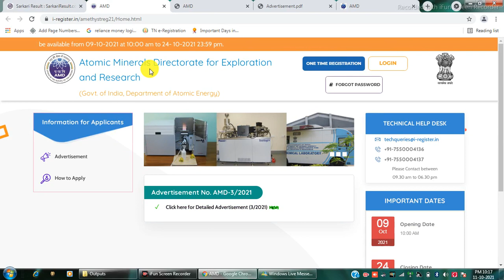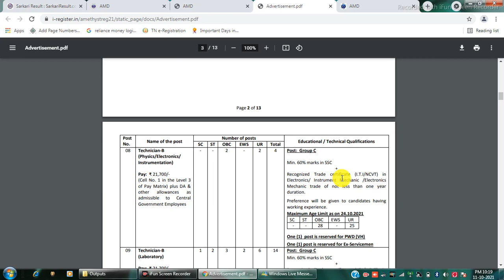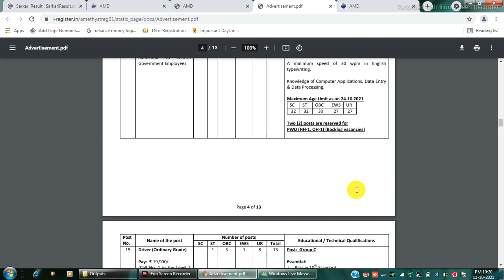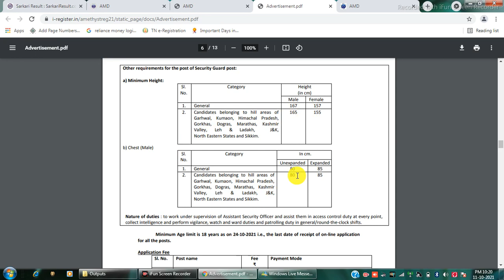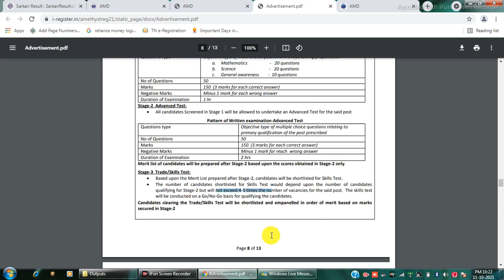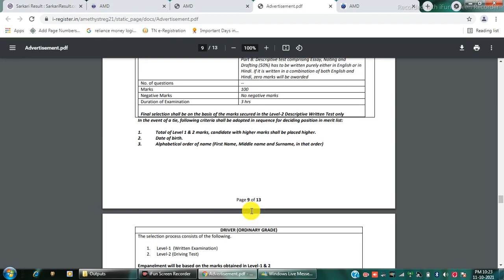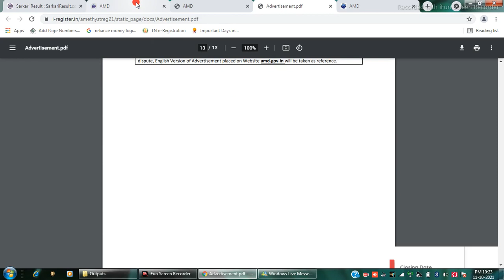AMD Recruitment UDC, Driver, Security Guard, Scientific Assistant & Technical Post Online Form 2021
Download Notification :-
Atomic Minerals Directorate for Exploration and Research TS | SSC Exams | Police
How fill  AMD Job Form Job updated govt job vacancy
AMD Online Form 2021 Kaise Bhare
GOVERTMENT JOB UPDATED
All india vacancy recruitment job
AMD EWS General Candidate form
AMD Technician Online Form 2021 Government job updated
Vacancy for government
AMD UDC Online Form 2021 Junior Assistant, Driver, Guard, & Scientist
Atomic Minerals Directorate for Exploration and Research Recruitment 2021